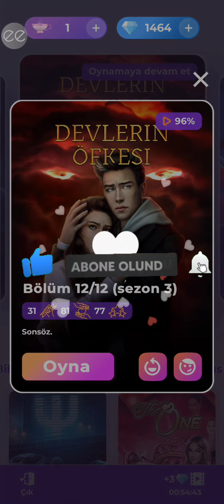💛Murphy Rotası-Devlerin Öfkesi 3.sezon 12.bölüm {Final} /Romantizm Kulübü